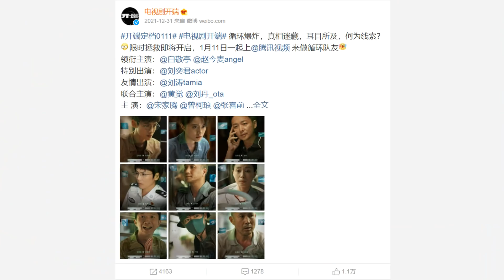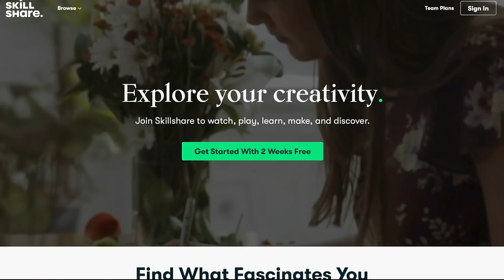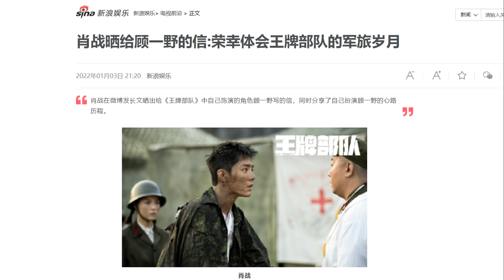Top 8 Chinese costume dramas that I think will blow up in 2022/ Xiao Zhan on Gu Yiye 01.04.22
Learn Mandarin on Skillshare!

Welcome to Chinese Entertainment Update Jan 4th 2022 edition. Here are some stories in Chinese drama land that caught my attention and I thought I'd share it with you guys.